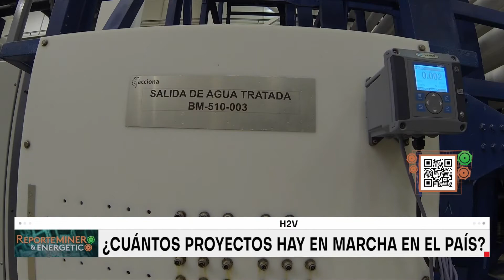Hidrógeno verde en la cadena de valor minera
Inversiones por más de US$475.000 millones a nivel global y la generación de más de 100.000 puestos de trabajo a nivel local, son las estimaciones para el desarrollo de la industria del hidrógeno verde que se proyecta como un combustible limpio, que permitirá disminuir la huella de carbono y crear una nueva industria en el país.